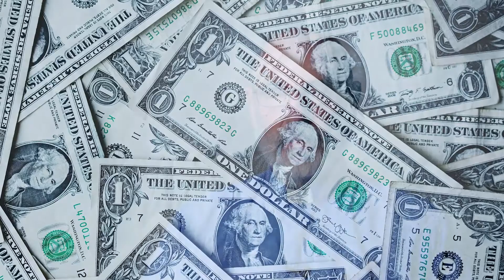Seek the Kingdom (Sermon on the Mount)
The sermon is not about moralism, it is about the kingdom.

Learn More!